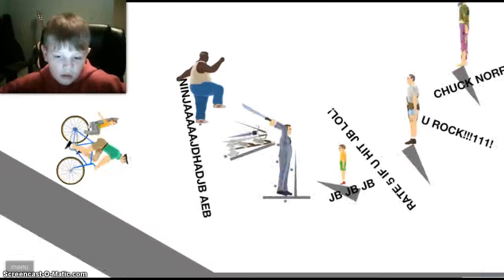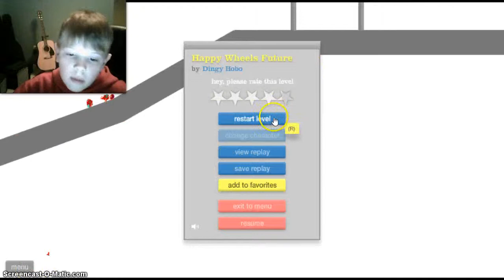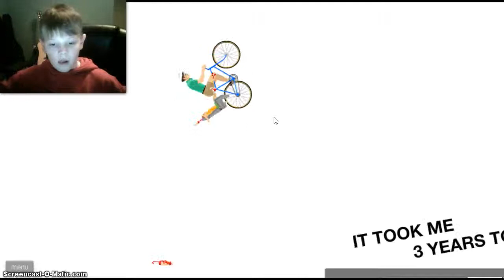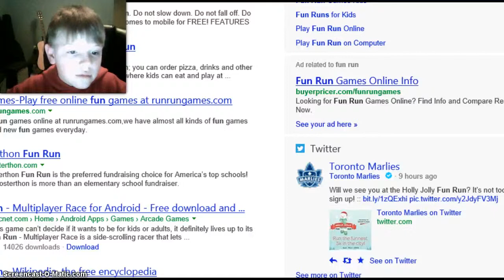happy wheels ahhhhhhep 5